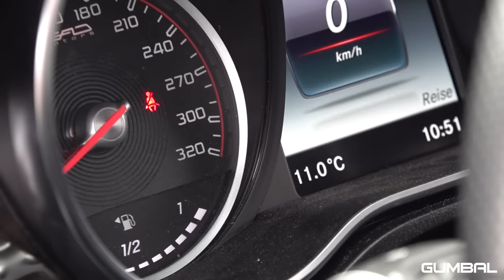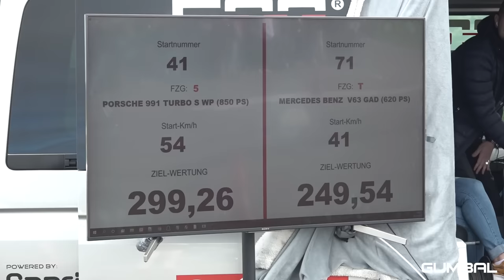WORLD'S FASTEST V-CLASS! 620HP V8 Biturbo GAD Motors Mercedes-Benz Vito DRAG RACING & TOP SPEED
This time I have filmed something quite unique: the world's first Mercedes-Benz V-Class engine swapped powered by a Mercedes-Benz 620HP 4.0L V8 biturbo AMG engine! Thanks to guys of GAD Motors!

Top speed with rolling 50km/h after 1000 meters: 253,31 km/h!